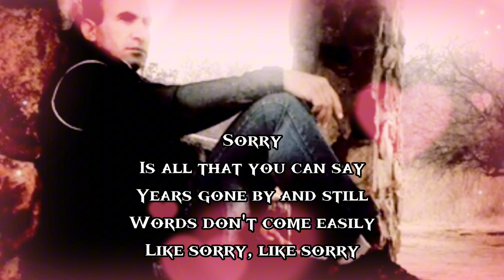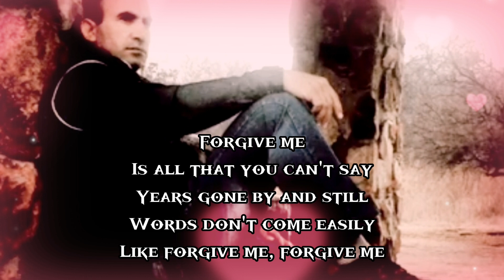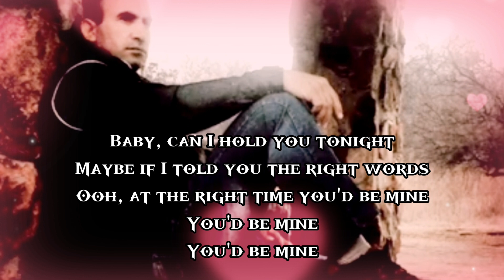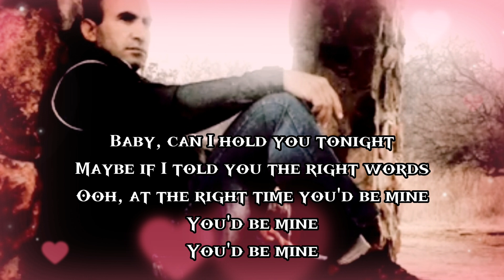Tracy Chapman - Baby Can I Hold You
Baby Can I Hold You

Sorry
Is all that you can say
Years gone by and still
Words don't come easily
Like sorry, like sorry

Forgive me
Is all that you can't say
Like forgive me, forgive me

But you can say baby
Baby, can I hold you tonight
Maybe if I told you the right words
Ooh, at the right time you'd be mine

Like I love you, I love you

Thank you  Tracy Chapman